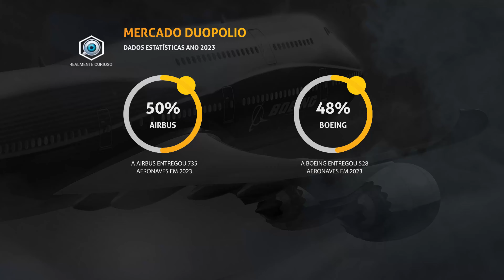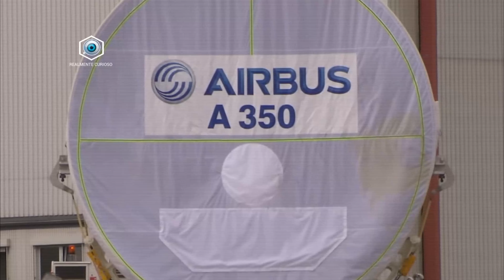Porque a Boeing Está Em Crise?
Fundada em 1916, a Boeing é sem dúvidas a maior companhia de desenvolvimento e fabricação de aeronaves do mundo, mas tudo indica que ela pode estar vivendo um dos momentos mais difíceis da sua história. No vídeo de hoje, você vai entender melhor o que está acontecendo com a giagante Boeing, e se é correto dizer que essa multinacional conhecida no mundo inteiro pode estar entrando em processo de falência.

O vídeo apresentado, não tem a intenção de prejudicar ou difamar a reputação de instituições, empresas, indivíduos, etc. As cenas utilizadas nesse conteúdo, são para fins, documentais, jornalísticos, reportagens, educacionais e entretenimento. Seguindo sempre o princípio do uso justo.